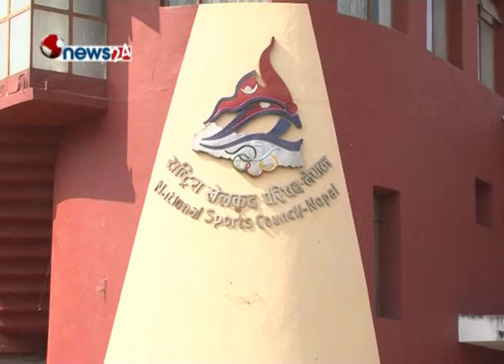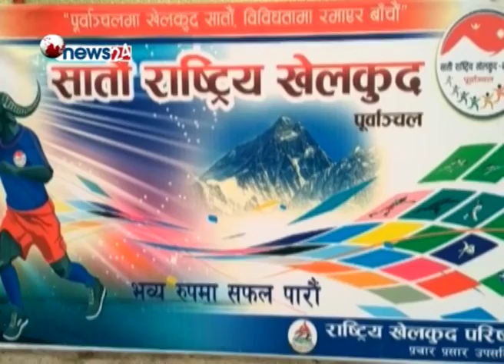सातौं राष्ट्रिय खेलकुदका विजेता तथा कीर्तिमानधारी खेलाडीले बल्ल पुरस्कार -NEWS 24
गत पुषमा पूर्वाञ्चलमा सम्पन्न सातौ राष्ट्रिय खेलकुद प्रतियोगिताका विभिन्न पदक विजेता तथा कीर्तिमानधारी खेलाडीहरुले घोषित पुरस्कार राशी विहीबार पाउने भएका छन् । यसअघिनै सातौ राष्ट्रिय खेलकुदका कीर्तिमानधारीलाई नगद २५ हजार रुपैयाँ प्रदान गर्ने निर्णय भएको थियो ।
केहि दिनमात्र नेपाल राष्ट्रिय तथा अन्तर्राष्ट्रिय खेलाडी संघले विभिन्न माग राखी चार बुँदामा राष्ट्रिय खेलकुद परिषद् राखेपको ध्यानाकर्षण गराएको थियो । खेलाडी संघले सातौं राष्ट्रिय खेलकुदका स्वर्ण विजेता र कीर्तिमानधारीलाई दिने भनिएको नगद पुरस्कार सम्बन्धित खेलाडीलाई तत्काल उपलब्ध गराउन माग गरेको केहि दिनमै राखेपले खेलाडीको स्थगित पुरस्कार उपलब्ध गराउन लागेको हो ।  सातौं राष्ट्रिय खेलकुदको व्यक्तिगत र टिम स्पर्धामा क्रमशः १५ र ७ हजार दिने घोषणा गरिएको थियो । कीर्तिमानधारीलाई नगद २५ हजार रुपैयाँ प्रदान गर्ने निर्णय भएको थियो । खेल सकिएको ६ महिना हुँदा सम्म बल्ल अहिले आएर खेलाडीले आफनो परिश्रम पाउन लागेका हुन् । राखेपका सदस्य–सचिव केशवकुमार विष्टले खेलाडीको तोकिएको पुरस्कार ढिला हुनका कारण सरकार नै दोषी रहेको प्रतिक्रिया दिनुभयो ।